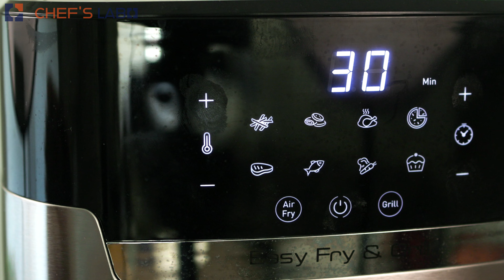Easy Air Fryer Crispy Pork Belly that's Ready in 1 Hour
This video will show you the recipe of how to make crispy roast pork belly easily and quickly!!
It's very simple, and the result is actually much better than traditional roast!!

👉Subtitle is available

[Recommended video]

(Chapter)
0:00 Prepare pork
1:10 Foil
1:35 First fry
1:49 Second fry

[Ingredients] (3-4serves)

-Pork belly 800-850g (3-4cm / 1.2-1.6inch thick)
-Your favourite spice mix 1/2tbsp (5g)
-Salt 1/4tsp (1g)
-Black pepper
-Olive oil
-White vinegar
-Salt (for skin) 80-100g

👉Tips

-The more holes you poke on the skin, the more fat release during cooking.

-If the pork was too thick, it will ended up with bit tough texture.
So use the one which is 3-4cm thick

👉FAQ

Q: What's your air fryer detail?
A: Tefal Easy Fry & Grill Deluxe Air Fryer EY505D (4.2L capacity)

If you could learn something from this video, please be kind enough to hit the 👍 button!!
That helps this channel to keep going!!